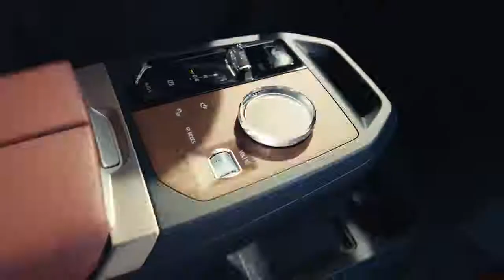The first ever BMW iX and the first ever BMW i4 | The Next Generation Of Electric Driving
“The power of action.” The first-ever BMW iX and the first-ever BMW i4